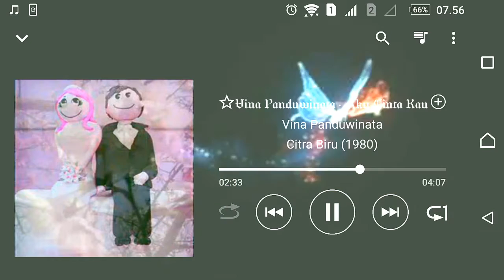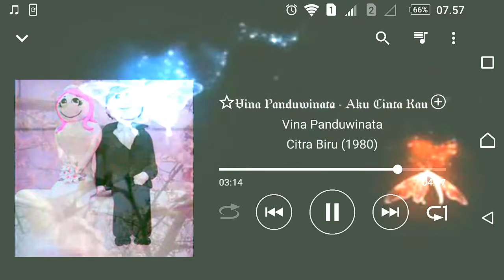Vina Panduwinata - Aku Cinta Kau